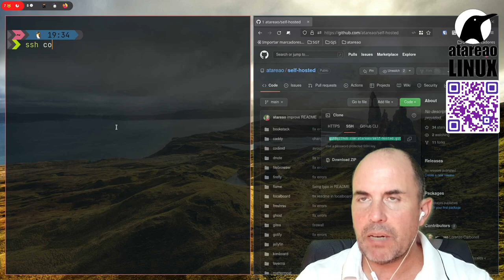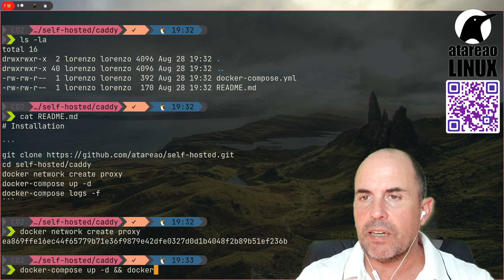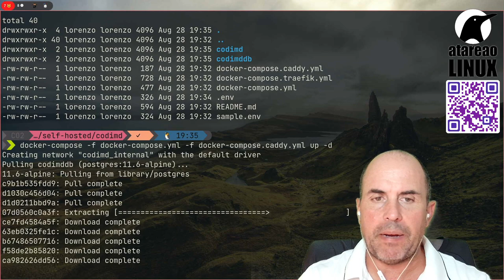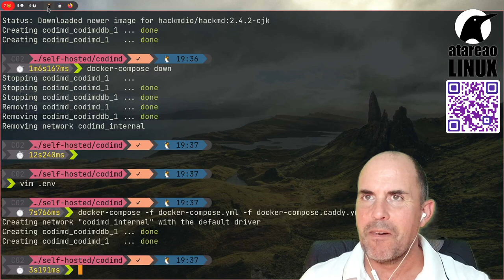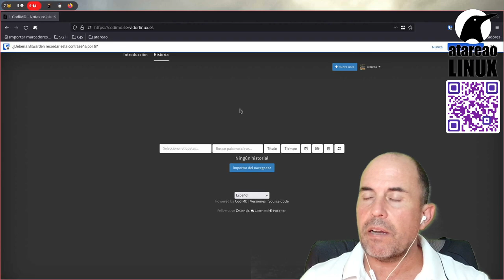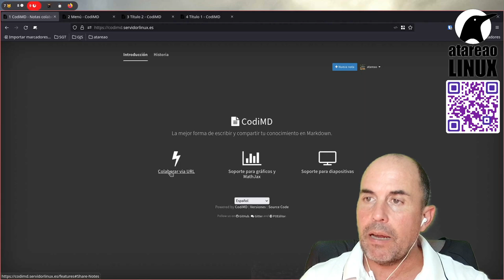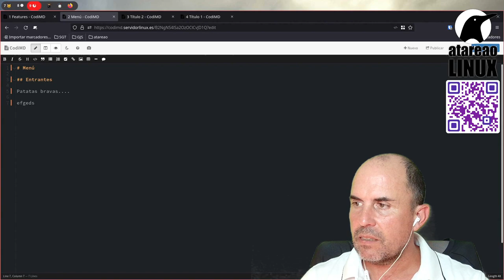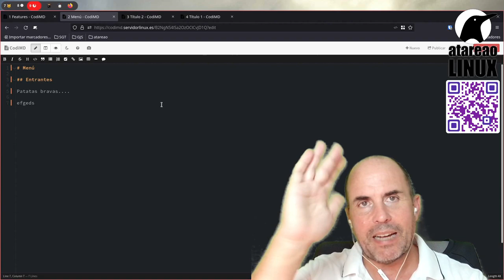Tus documentos Markdown en la nube. Self Hosted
Codimd es un fantástico servicio que te va a permitir crear tus notas y documentos con Markdown y alojarlos en tu servidor. Esto te permite desde crear un menú hasta llevar la gestión documental de tu conocimiento o del conocimiento de tu equipo.